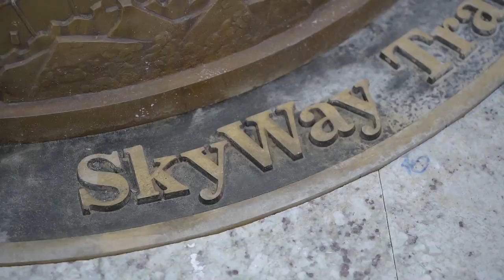Интервью с Анатолием Юницким в Дубае